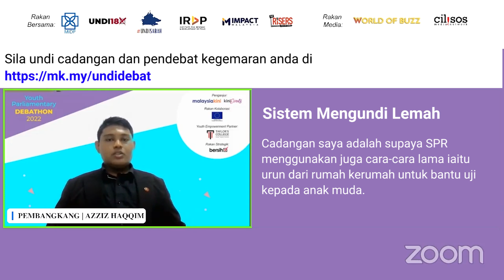YPD2022 S1: Mengapa Belia Tidak Mengundi? - Cadangan Azziz Haqqim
[YPD2022] Mengapa Belia Tidak Mengundi?

Adakah anda bersetuju atau tidak bersetuju dengan kenyataan dan cadangan penyelesaian yang dikemukakan oleh Azziz Haqqim?

Undilah cadangan daripada pendebat di sebelum 15 Ogos 2022!